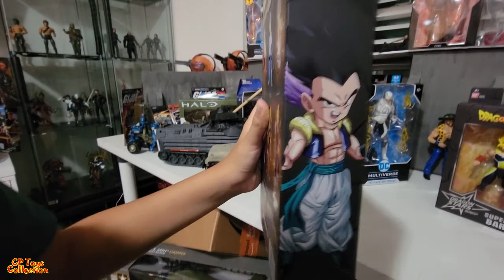SUPER SAYIN BARDOCK & GOTENKS - Toy Review